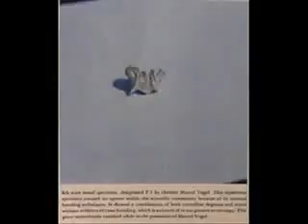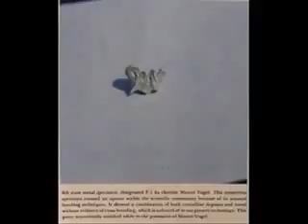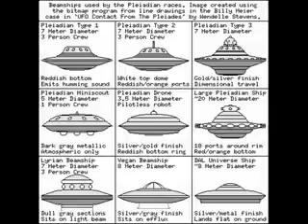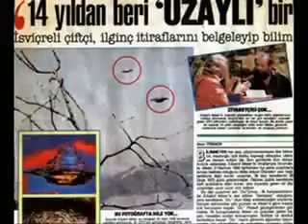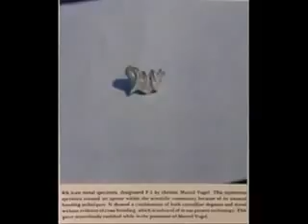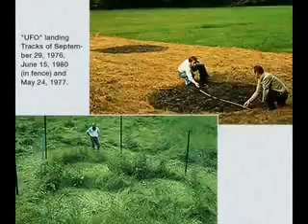Billy Meier Tape 6 Bermuda Triangel The Pyramids